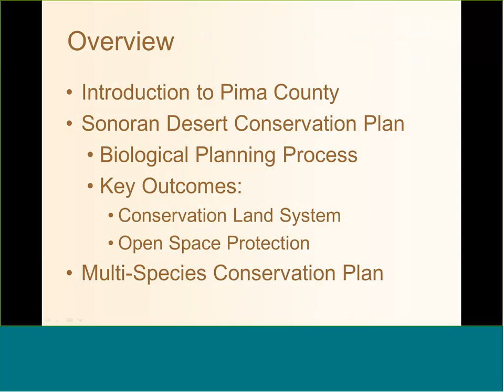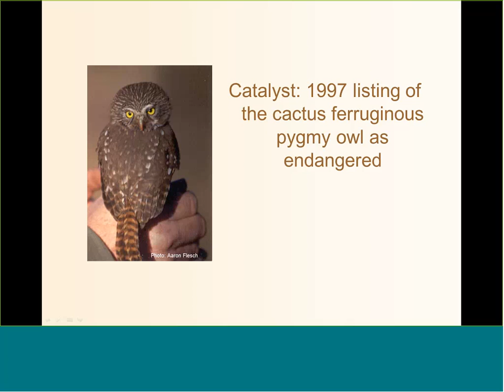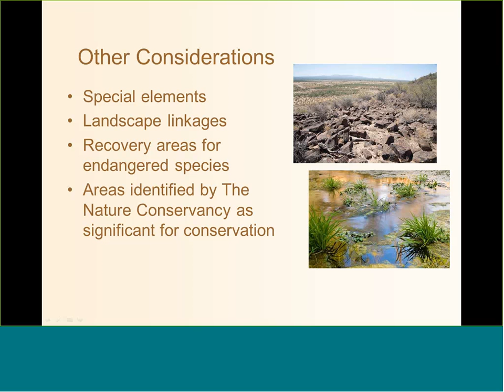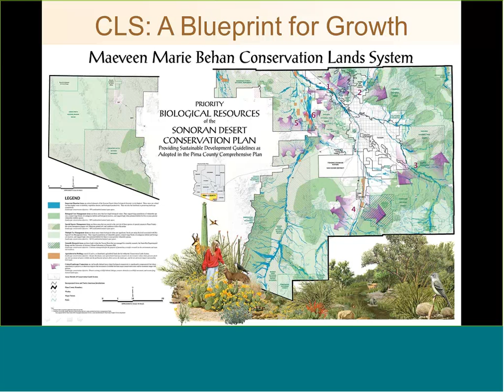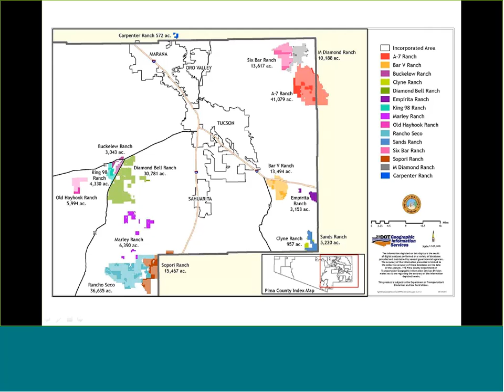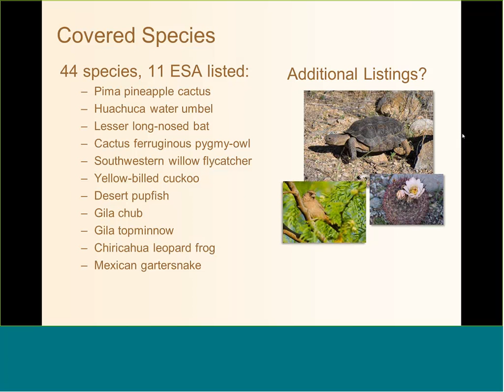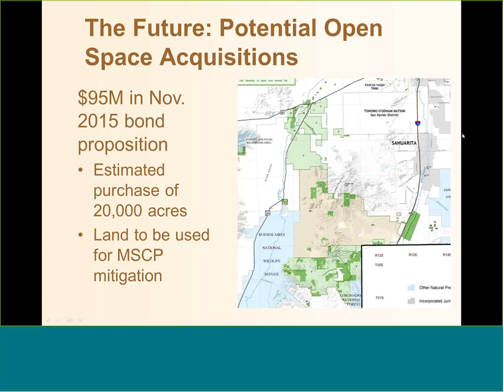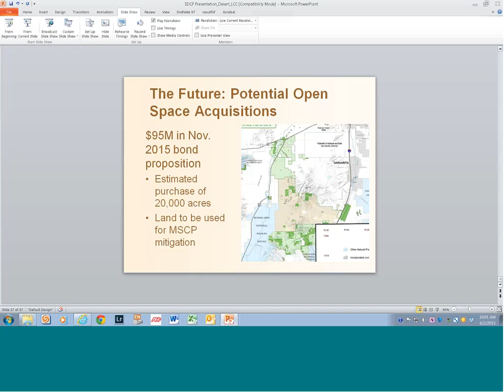Webinar: From a Single Species Problem to a Landscape Conservation Plan: [...]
DLCC Webinar: From a Single Species "Problem" to a Landscape Conservation Plan: Pima County's Sonoran Desert Conservation Plan

Tue Jun 2, 2015 11am – 12pm Central Time

Abstract:
Pima County, Arizona is one of the fastest growing communities in the United States and is located in one of the most ecologically diverse areas of the country. In 1997, development activities were slowed as a result of the listing of the cactus ferruginous pygmy-owl (Glaucidium brasilianum cactorum) as a federally endangered species. This tiny owl became a catalyst for a landscape-level plan known as the Sonoran Desert Conservation Plan (SDCP). The development of the SDCP has been an iterative process whereby planning tools were developed using science-based principles, shaped by public input and review, and subsequently refined into proposals that reflect community values. Many SDCP initiatives have been implemented including a major update of the County’s Comprehensive Plan, land protection priorities, purchase and lease of over 200,000 acres of open space, and ranch and cultural conservation. Brian’s talk will highlight key features of and lessons learned about the development, implementation, and future direction of the SDCP and how this experience could help promote conservation efforts across a larger landscape.

About the Presenter:
Brian Powell is a Program Coordinator with the Pima County Office of Sustainability and Conservation. Before coming to Pima County in 2007, Brian led a multi-year vertebrate and plant inventory project for the National Park Service. Brian received his MS from the University of Arizona (School of Natural Resources and the Environment) and his Bachelor’s degree at the Evergreen State College.